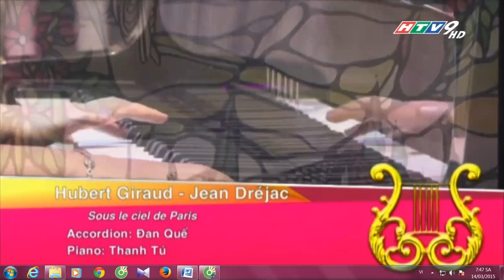Sous le ciel de Paris [Hubert Giraud, Jean Drejac] - GÕ CỬA ÂM NHẠC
ĐOÀN LÊ THANH TÚ, piano / PHẠM ĐAN QUẾ, accordion
Chương trình "Gõ cửa âm nhạc"
Đài Truyền hình HTV thực hiện năm 2015